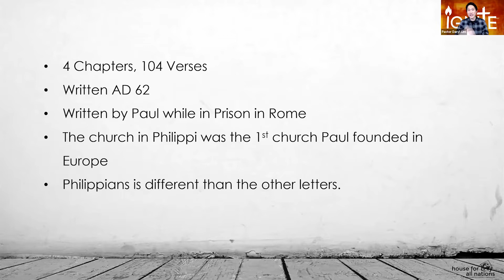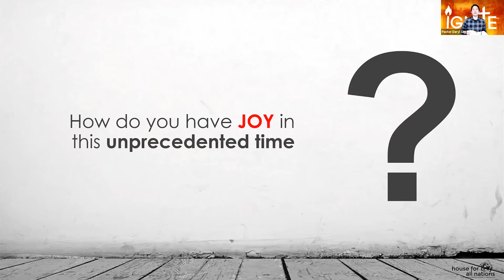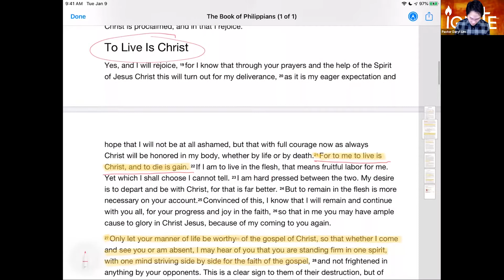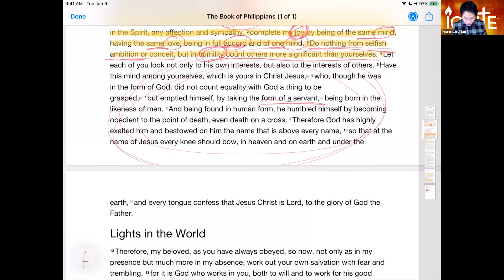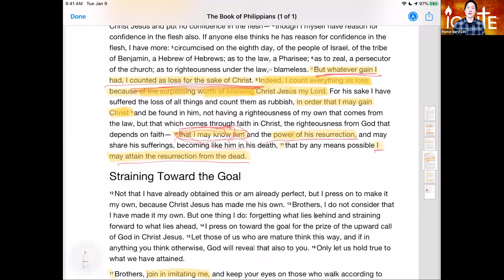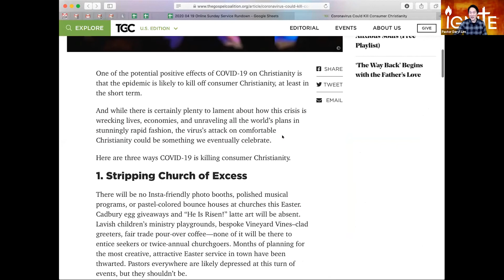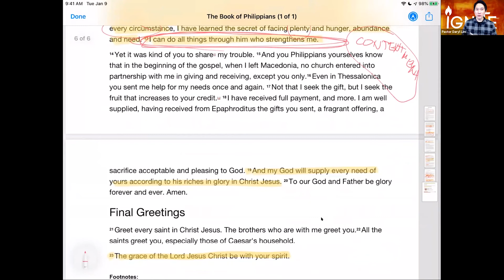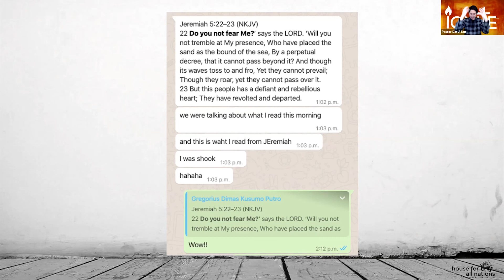The Book of Philippians: (Un)Expected Joy in Unprecedented Times